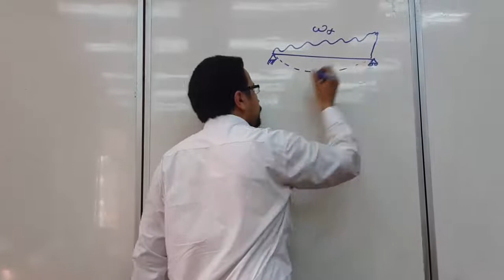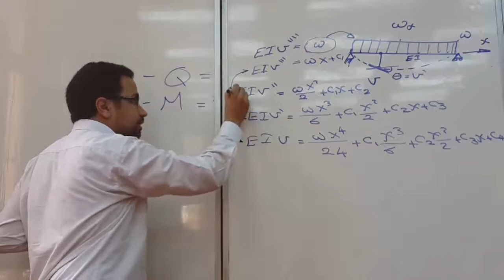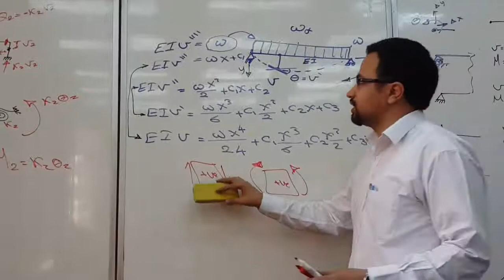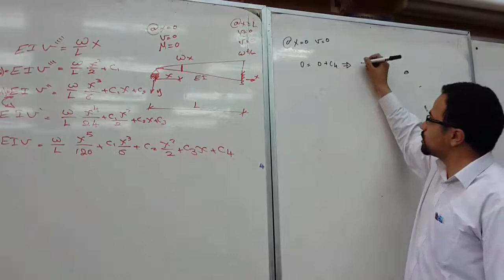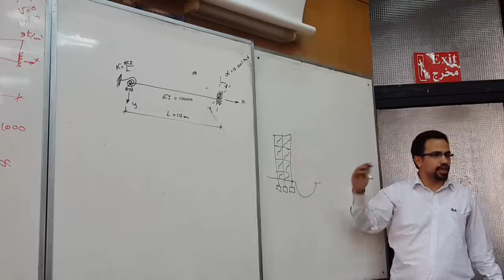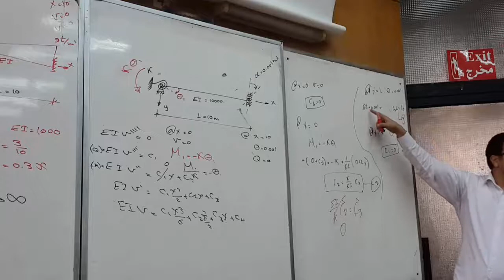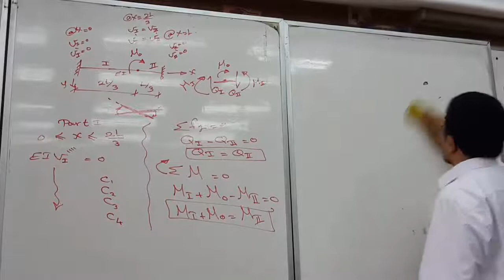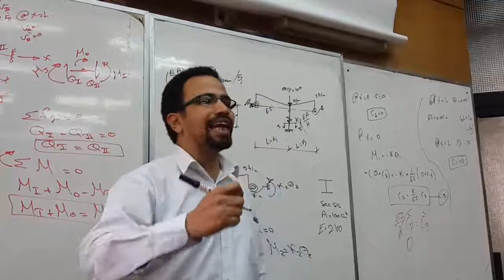تحليل وميكانيكا الانشاءات - ثالثة مدني - سكشن (1) " باشمهندس موسي "